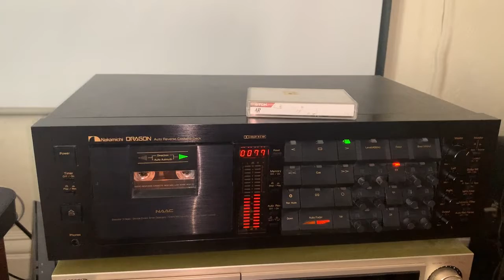Nakamichi dragon part 2 showing playback of part1 recording